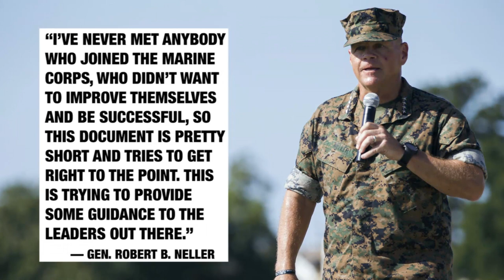Leadership Development, All-Marine Running Team and the new SECNAV (The Corps Report Ep. 108)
Gen. Robert Neller, the Commandant of the Marine Corps, introduces the Leadership Development Program, we learn how to join the All-Marine Running Team and former Marine pilot Richard Spencer swears in as the Secretary of the Navy, on this week's Corps Report.